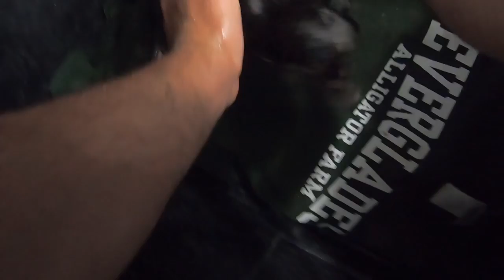Muscovy Duck 🦆 reunited with her mom (You can hear their interactions when they reunite)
FB: X marks the spot marksmanship

Linked: Lazaro Salomon

PS this is NOT me begging for money please DO NOT feel offended by this.  Anything does help out with being able to make content, and if you’re not able to help out that if fine also please enjoy watching my content. I hope I can show you either neat skills or new things that you can use in your life.

Thank you and God bless you and your loved ones.

Linked: Lazaro Salomon